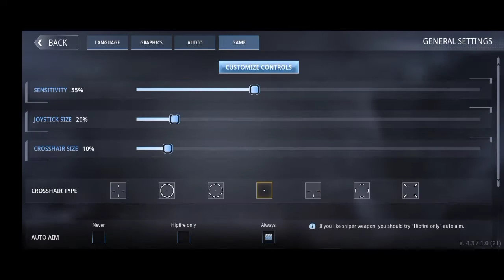Review Game Android Yang Mirip CSGO Satu Ini - Special Forces Group 3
~Halo Guys...

Di Video Ini Kita Akan Bermain Game Yang Bernama Sepcial Forces Group 3. Nah Game Ini Adalah Action FPS Dengan Banyak Senjata Di Dalamnya Guys..

Game Name : Sepcial Forces Group 3
Size : 1GB+

Handphone : Infinix Hot 10 Play

new game gacor
new game nintendo switch 2022
csgo
csgo live
csgo highlights
csgo montage
csgo funny moments
csgo zombie escape
csgo mobile
csgo trailer
csgo vs valorant
csgo music kit
special forces group 3
special forces group 3 download
special forces group 3 mod apk
special forces group 3 mod menu
special forces group 3 gameplay
special forces group 3 beta apk
special forces group 3 all weapons
special forces group 3 apk
special forces group 3 beta
special forces group 3 trailer
standoff 2
standoff 2 gameplay
standoff 2 tournament
standoff 2 montage